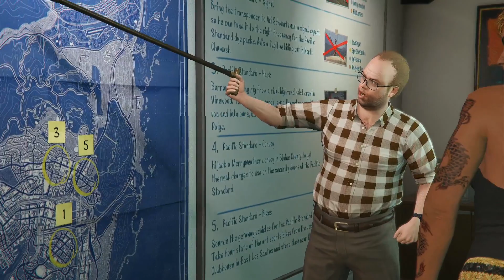Davina doing Standard Pacific Hack in Grand Theft Auto Online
GTA Tips Presents Davina doing Standard Pacific Hack in Grand Theft Auto Online

GTA Tips makes it easier to be you!